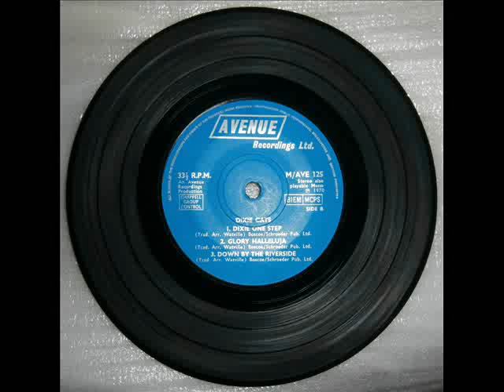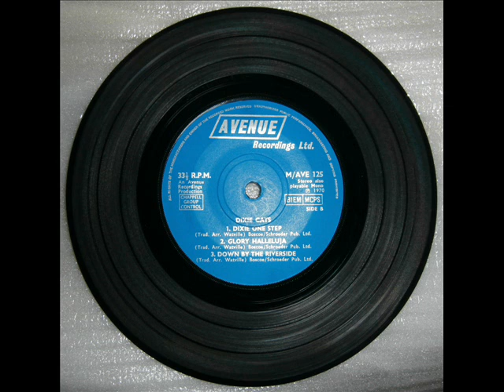Dixie Cats - Glory Halleluja (Dixieland Jazz) - Avenue Recordings Ltd - 1970 - EP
Side B, Track 2 - M/AVE 125 - Avenue Recordings Ltd - 1970 - 7" 33⅓ rpm 6 Track EP.
This EP featuring the dixieland jazz outfit the Dixie Cats is one of the rarer examples of the output of the now collectable label, Avenue Recordings Ltd of Chingford in London. All the tracks on this EP are very nicely played and very nicely recorded and reproduced indeed.